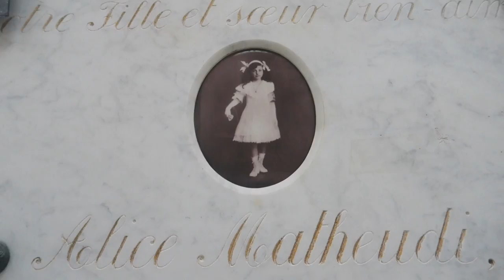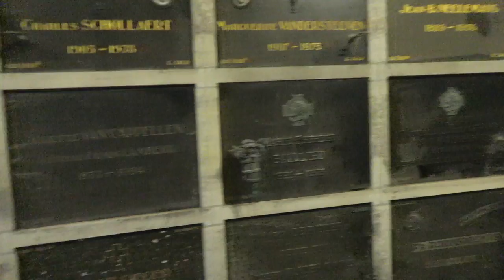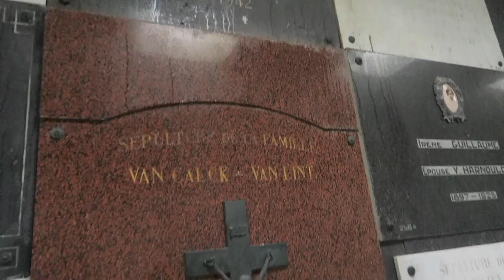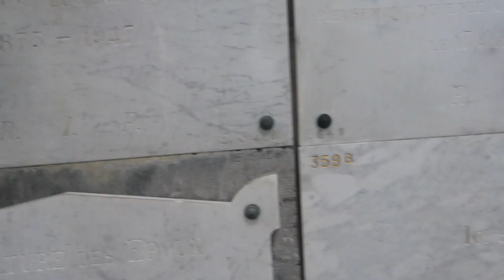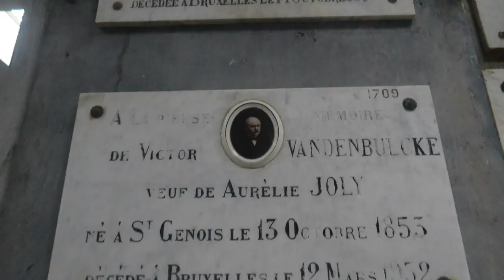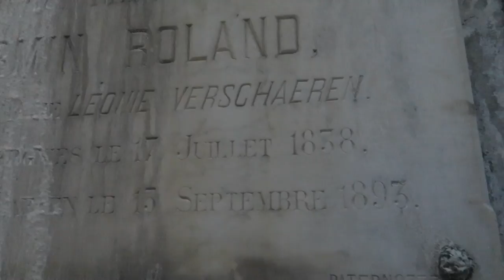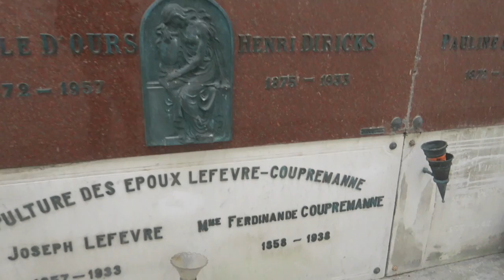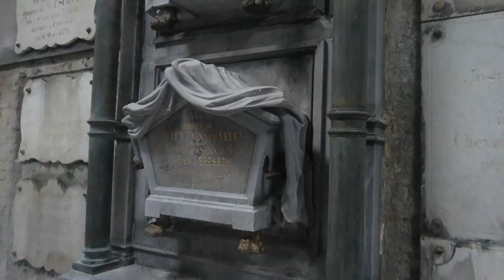(OPEN GRAVES FOUND) EXPLORING A SCARY UNDERGROUND MAUSOLEUM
Today i visited the oldest cemetery of Brussels which has an underground mausoleum where many families of the 18th century are buried. The mausoleum is a place to visit for public and it is legal. It was a very unique experience to visit this mausoleum but sad as well. I found a gravestone of a very young girl that has died at the age of 11. This mausoleum is also named as The City of the Dead.